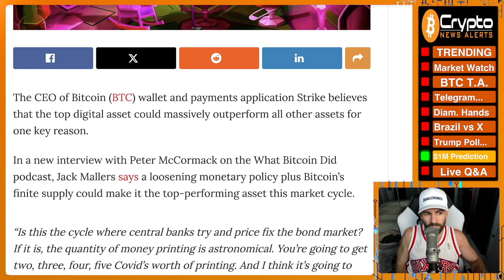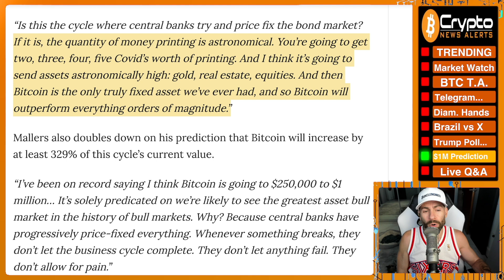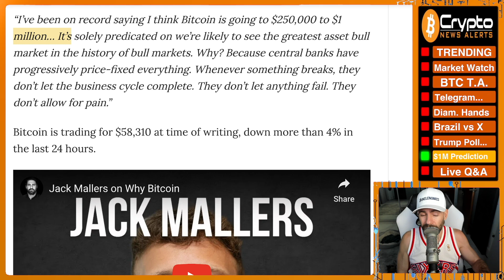“Bitcoin Is Going to $1,000,000 - Here's When” - Jack Mallers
Strike CEO Jack Mallers doubles down on his Bitcoin price prediction that BTC will increase by at least 329% of this cycle’s current value:  “I’ve been on record saying I think Bitcoin is going to $250,000 to $1 million.”